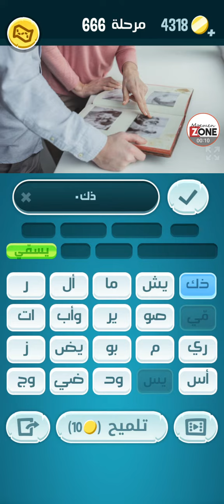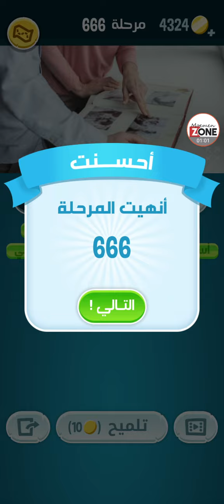كلمات كراش 666